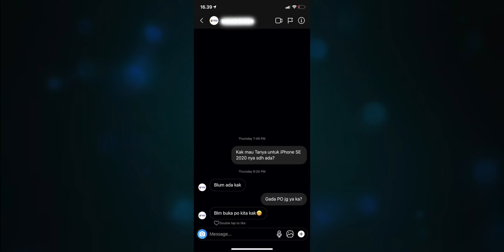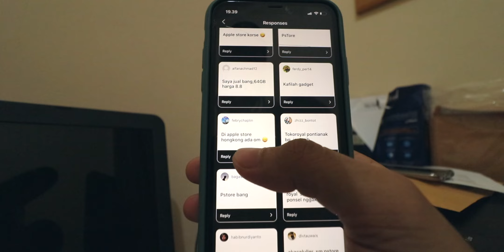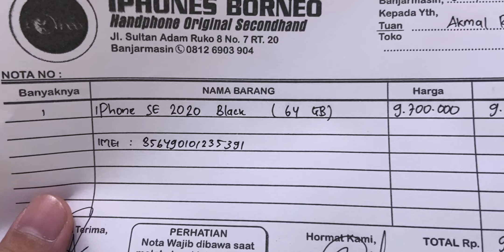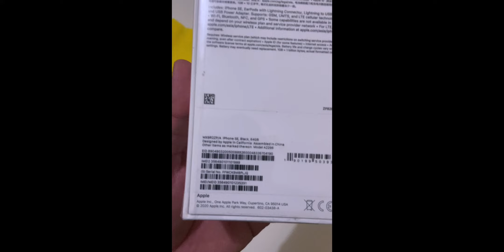🔥🔥🔥 BERBURU IPHONE SE 2020 🔥🔥🔥 | BY AKMAL RIADI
Support selalu channel ini dengan cara belanja di E-Commerce Indonesia  melalui link ini: